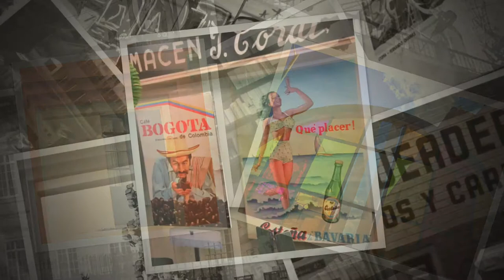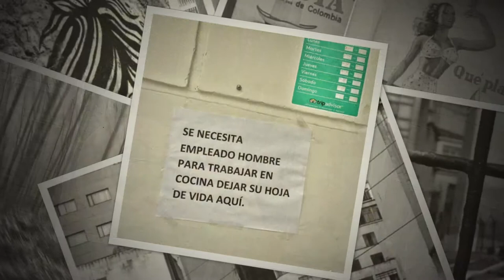Off2Sudamérica Colombie - Voyage en images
La Colombie, porte d'entrée d'Off2Sudamérica et mon premier voyage en Amérique du Sud. Pour en savoir plus